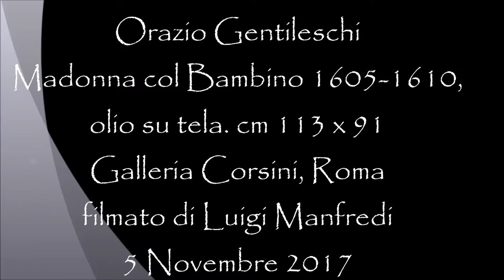Orazio Gentileschi, Madonna col Bambino, Galleria Corsini, Roma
Orazio Gentileschi
(Pisa 1563 - Londra 1639)
Madonna col Bambino 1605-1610, olio su tela. cm 113 x 91, Galleria Corsini, Roma
Nel dipinto di Orazio Gentileschi né la Vergine, né il piccolo Gesù guardano verso l’osservatore: tutto rimane come trattenuto all’interno della tela e l’essenza dell’opera è giocata sul reciproco scambio di sguardi e contatti tra madre e figlio. Non si percepisce quella solennità rituale che caratterizza le raffigurazioni della Vergine con il Bambino: se non fosse per il bordo dorato dell’aureola potrebbe sembrare un soggetto profano, un momento d’intimità familiare. Questo effetto è ottenuto anche grazie all’uso del colore: su uno sfondo spento, basato su toni ocra e bruni, il dipinto si accende di luce negli incarnati di madre e figlio e nella tripartizione di colori puri (rosso, giallo, blu) scelti per gli abiti.
La naturalezza della scena e l’impostazione luminosa, vicine all’estetica caravaggesca, testimoniano quanto Gentileschi avesse compreso la portata innovativa delle opere del collega lombardo, con cui aveva avuto contatti diretti durante gli anni vissuti a Roma.